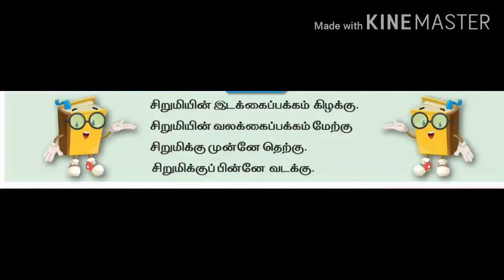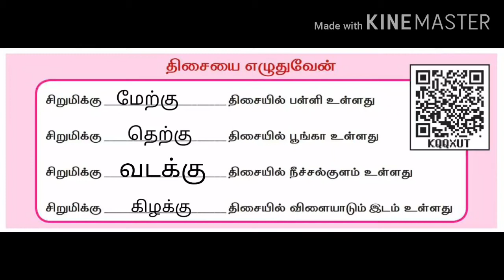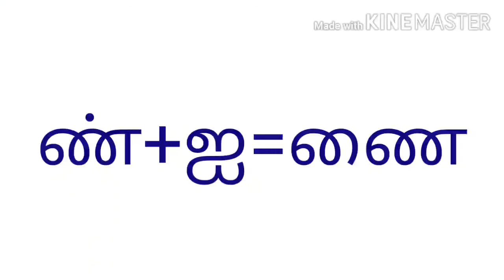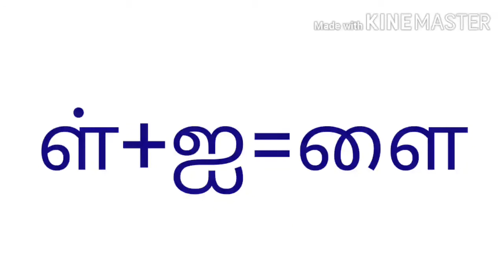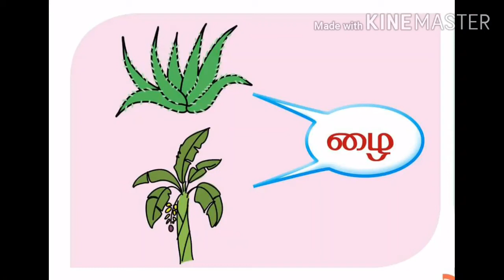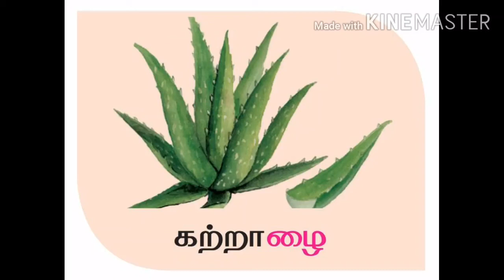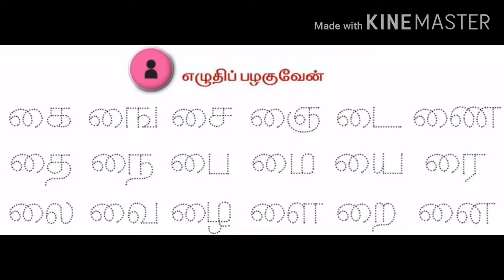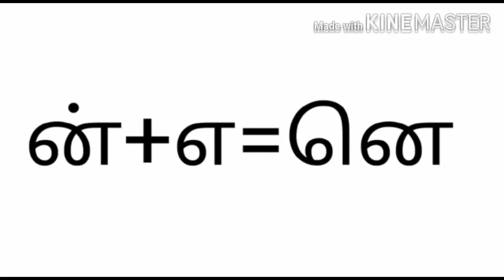GRADE I -TAMIL(VIDEO 13 - LESSON -11:THISAIGAL)